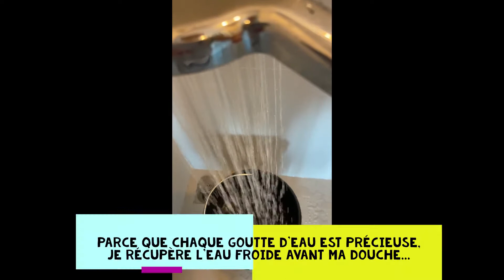52 gestes pour la Planète - Geste n°28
[52 GESTES POUR LA PLANETE - GESTE N°28]
Pour que chacun contribue à faire de notre planète un lieu où il fait bon vivre, nous vous proposons un geste par semaine. Un petit geste que vous effectuez peut-être déjà parfois, souvent ou tout le temps. Si chacun en adopte 1, 2, puis davantage, nous obtiendrons, à nous tous, une belle avancée pour notre planète.